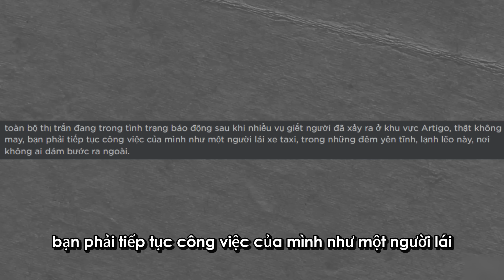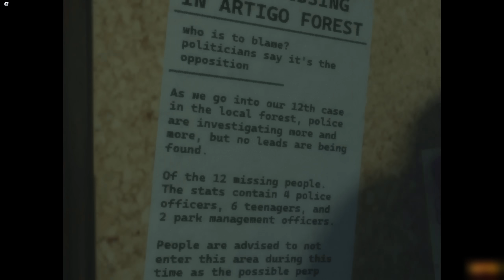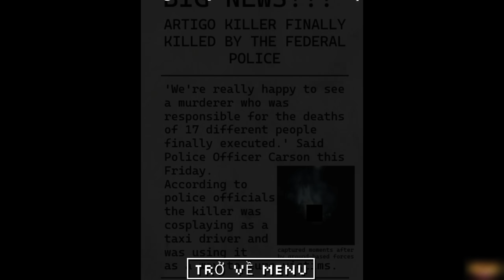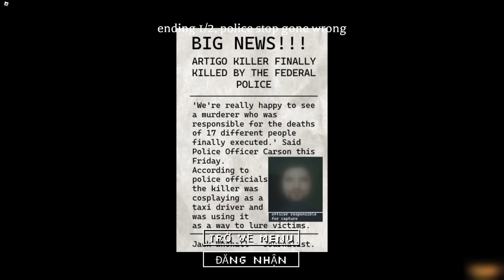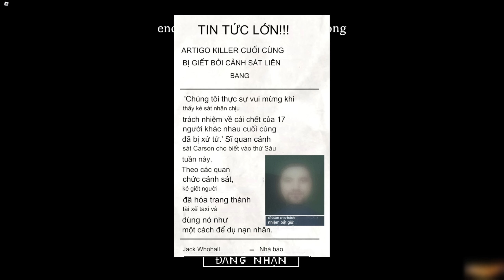BÍ ẨN về Xe Taxi | Miiz